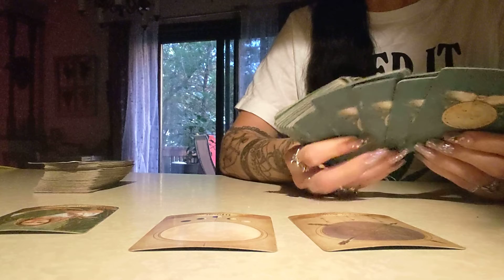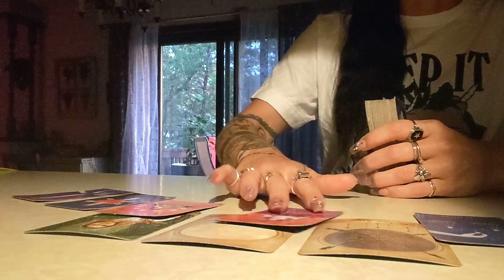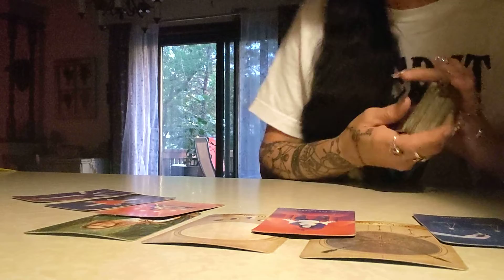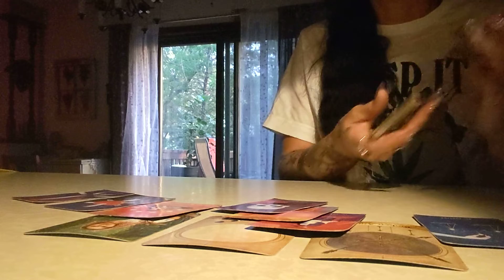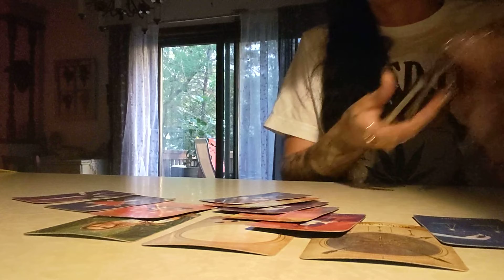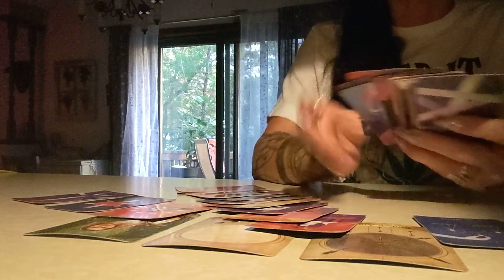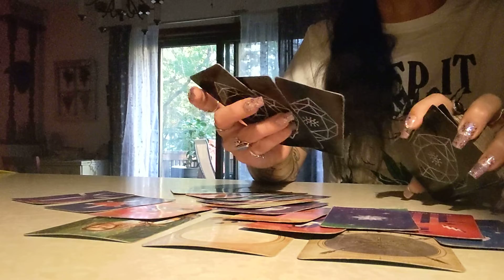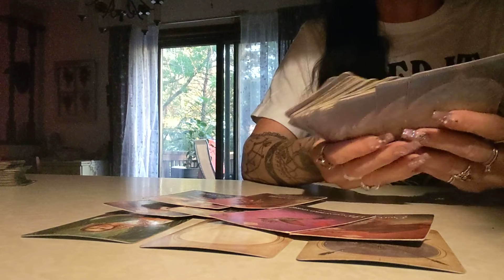September 2022: Gemini ♊ Broken 💔